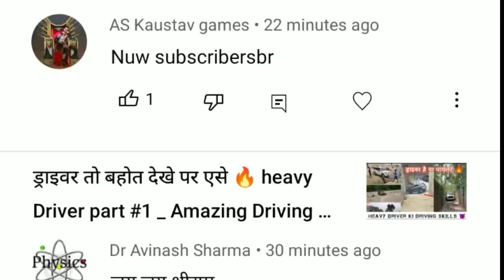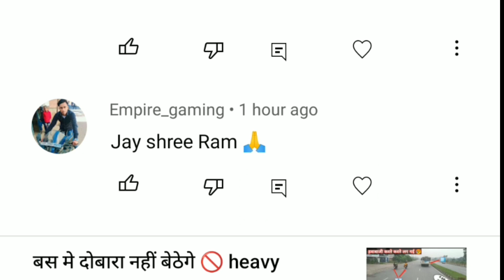इस बार तो हद्द कर दि _ Instagram Funny viral #3 _ moto vloger funny conversation _Gujju Car Helper.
एक साथ तीन - तीन गाड़ी _ Extreme Road incident and Accidents with Gujju Car Helper.

बेवक़ूफ़ो की कमी नहीं है (part 6) _ Extreme Road incident and Accidents with Gujju Car Helper.

बेवक़ूफ़ो की कमी नहीं है (part 4) _ Stupid people on indian road | Epic Moments of Gujju Car Helper.

Accident video.
Bike accident.
Ambulance accident.

4×4 creta off roading.